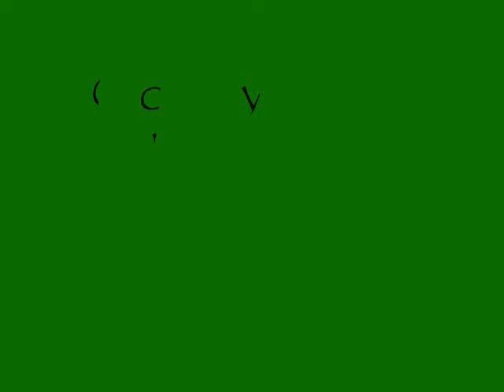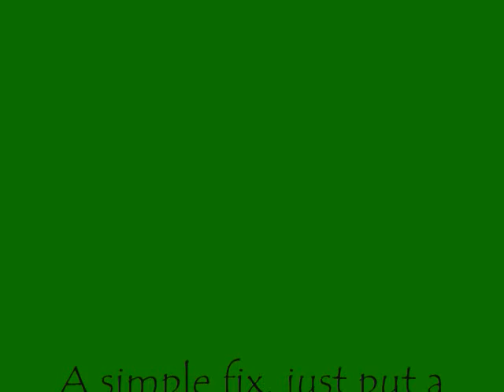Gloomy broken atv ride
Day after Christmas, ride in the Bonnie Carrie Spillway

lost a wheel just after starting.. long push/ shimmy back